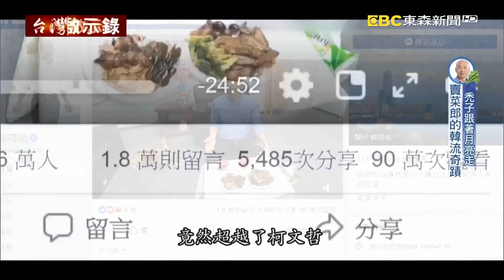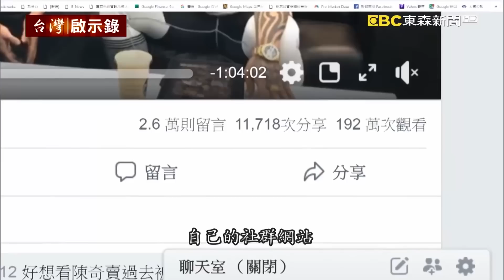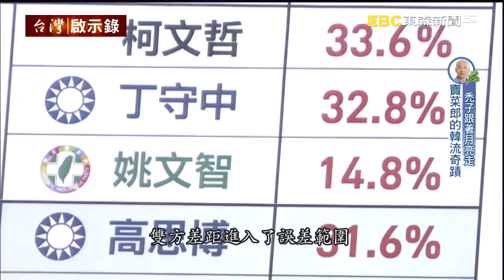【精選】韓流2.0來襲？韓國瑜出山輔選！那一夜翻轉高雄的賣菜郎奇蹟【@ebcapocalypse 】｜洪培翔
賣菜郎韓國瑜真的寫下了中華民國地方自治史上最大的驚奇，半年前他的民調還落後對手陳其邁三十個百分點，更何況民進黨已經在地執政長達二三十年，根本沒有人相信韓國瑜會有勝選機會，於是他一個人沒有糧草單槍匹馬就到高雄去打天下，沒有想到韓國瑜只花了短短的兩三個月，竟然迎頭趕上對手陳其邁，有人說，那都只是網路聲量空氣票，沒有想到奇蹟最後竟然發生，韓國瑜最後以89萬2545票擊敗陳其邁的74萬2239票，他不但自己獲得勝選，因為它的外擴效應，引領了國民黨各地戰將遍地開花，最後寫下空前勝利的戰果，我們先來看這個激情沸騰的勝選之夜。

半年前你說韓國瑜是誰恐怕沒幾個人認識他，雖然他不是政治素人，他曾經擔任過台北縣議員，曾經連任過三屆立法委員，他甚至因為動手打過當年的立委陳水扁引發喧然大波，但是突然之間，他從台北政壇徹底消失整整十多年，國民黨從來沒有把他當成是一個角色，沒有想到當他在雲林開始注意到菜農的問題，開始幫助菜農把賣不出去的蔬菜水果運到台北來賣，因緣際會他接下了北農總經理的位置，也許人生劇本寫到這裡就是他該告老還鄉的時候，沒有想到民進黨急著要把他趕下台，結果引發了一連串無法預料的骨牌效應。